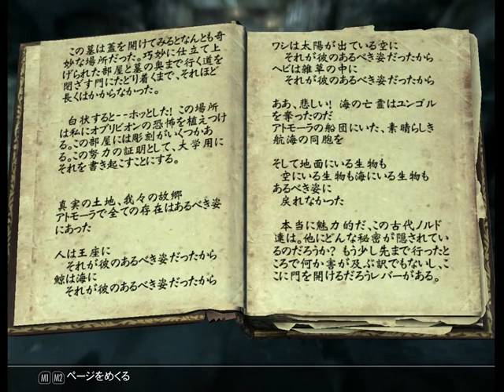TESV 2013 08 18 v090 YngolCoralDragon04 ユンゴル完了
ユンゴルの中は敵が居なくて...
お宝のところに一人だけ幽霊が居た。
ま、今回はユンゴル探しが楽しかったからイイや。
吹雪で見えないって感じが良かったな